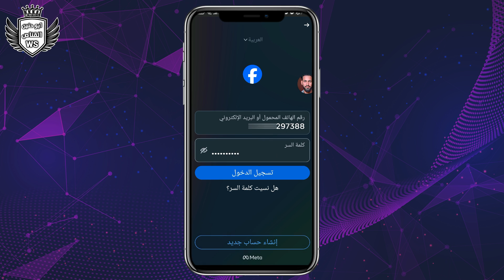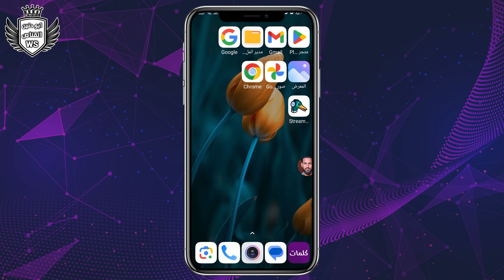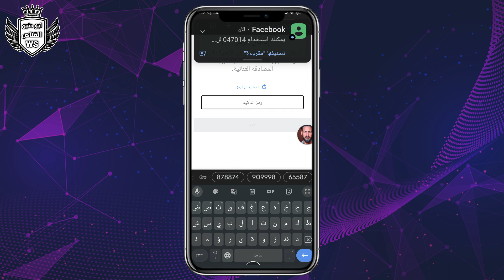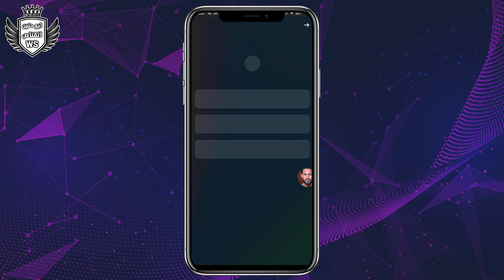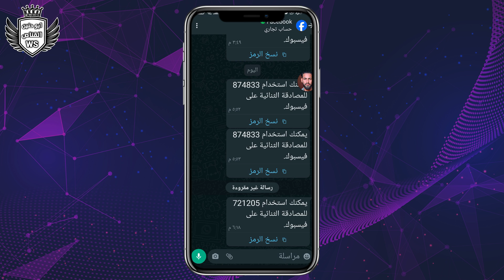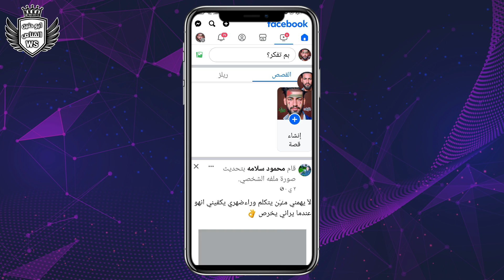حل مشكلة تمكين المصادقة الثنائية للفيسبوك وفتح الحساب في 7 دقايق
مشكلة تمكين المصادقة الثنائية للفيسبوك هي مشكلة شائعة تواجه العديد من المستخدمين. يمكن أن تحدث هذه المشكلة لعدة أسباب، منها:

* فقدان أو تلف الهاتف المحمول الذي تم استخدامه لتلقي رموز المصادقة الثنائية.
* تغيير الرقم الهاتفي المرتبط بحساب الفيسبوك.
* تعطل تطبيق المصادقة الذي تم استخدامه لتلقي رموز المصادقة الثنائية.
* فقدان أو تلف مفتاح الأمان الذي تم استخدامه لتلقي رموز المصادقة الثنائية.

لحل مشكلة تمكين المصادقة الثنائية للفيسبوك، يمكنك اتباع أحد الحلول التالية:

**1. إضافة رقم هاتف محمول جديد إلى حسابك**

إذا كنت لا تزال قادرًا على الوصول إلى هاتفك المحمول، فيمكنك إضافة رقم هاتف محمول جديد إلى حسابك. يمكنك القيام بذلك من خلال اتباع الخطوات التالية:

1. انتقل إلى موقع فيسبوك على الويب.
2. اضغط على السهم المتجه لأسفل في الزاوية العلوية اليمنى من الصفحة.
3. اختر "الإعدادات والخصوصية".
4. اختر "الإعدادات".
5. اختر "الأمان وتسجيل الدخول".
6. انقر فوق "المصادقة الثنائية".
7. انقر فوق "إضافة طريقة مصادقة".
8. اختر "رقم هاتف".
9. أدخل رقم هاتفك المحمول الجديد.
10. اضغط على "التالي".
11. اكتب رمز التحقق الذي تم إرساله إلى رقم هاتفك المحمول الجديد.
12. اضغط على "تأكيد".

**2. إضافة تطبيق مصادقة مختلف إلى حسابك**

إذا لم تكن قادرًا على الوصول إلى هاتفك المحمول، فيمكنك إضافة تطبيق مصادقة مختلف إلى حسابك. يمكنك القيام بذلك من خلال اتباع الخطوات التالية:

1. انتقل إلى موقع فيسبوك على الويب.
2. اضغط على السهم المتجه لأسفل في الزاوية العلوية اليمنى من الصفحة.
3. اختر "الإعدادات والخصوصية".
4. اختر "الإعدادات".
5. اختر "الأمان وتسجيل الدخول".
6. انقر فوق "المصادقة الثنائية".
7. انقر فوق "إضافة طريقة مصادقة".
8. اختر "تطبيق مصادقة".
9. اختر التطبيق الذي تريد استخدامه.
10. اتبع التعليمات التي تظهر على الشاشة لإضافة التطبيق إلى حسابك.

**3. إضافة مفتاح أمان إلى حسابك**

يمكنك أيضًا إضافة مفتاح أمان إلى حسابك. يمكن أن يكون مفتاح الأمان عبارة عن جهاز USB أو ساعة ذكية أو أي جهاز آخر يولد رموز المصادقة. يمكنك القيام بذلك من خلال اتباع الخطوات التالية:

1. انتقل إلى موقع فيسبوك على الويب.
2. اضغط على السهم المتجه لأسفل في الزاوية العلوية اليمنى من الصفحة.
3. اختر "الإعدادات والخصوصية".
4. اختر "الإعدادات".
5. اختر "الأمان وتسجيل الدخول".
6. انقر فوق "المصادقة الثنائية".
7. انقر فوق "إضافة طريقة مصادقة".
8. اختر "مفتاح أمان".
9. اتبع التعليمات التي تظهر على الشاشة لإضافة المفتاح إلى حسابك.

**4. إيقاف تشغيل المصادقة الثنائية من إعدادات الأمان وتسجيل الدخول**

إذا كنت غير قادر على حل المشكلة باستخدام أي من الحلول السابقة، فيمكنك إيقاف تشغيل المصادقة الثنائية من إعدادات الأمان وتسجيل الدخول. يمكنك القيام بذلك من خلال اتباع الخطوات التالية:

1. انتقل إلى موقع فيسبوك على الويب.
2. اضغط على السهم المتجه لأسفل في الزاوية العلوية اليمنى من الصفحة.
3. اختر "الإعدادات والخصوصية".
4. اختر "الإعدادات".
5. اختر "الأمان وتسجيل الدخول".
6. انقر فوق "المصادقة الثنائية".
7. قم بإلغاء تحديد "تشغيل المصادقة الثنائية".
8. اكتب كلمة مرور حسابك.
9. اضغط على "تأكيد".

بعد إيقاف تشغيل المصادقة الثنائية، ستتمكن من تسجيل الدخول إلى حسابك باستخدام كلمة المرور الخاصة بك فقط. ومع ذلك، يُنصح بإعادة تمكين المصادقة الثنائية مرة أخرى لزيادة أمان حسابك.